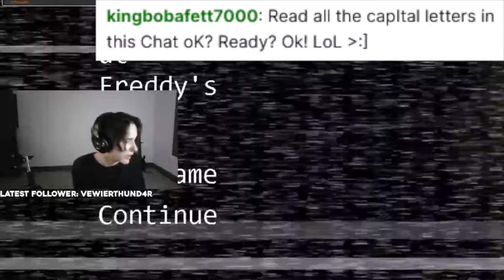I RICK ROLLED MYTHRODAK?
NOT CLICKBAIT?
Sorry @MythrodakTV!